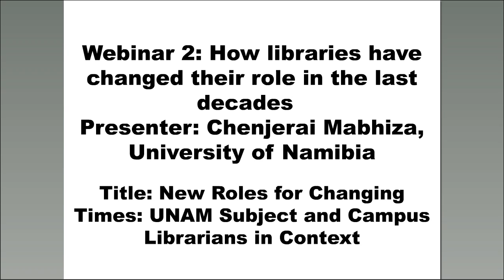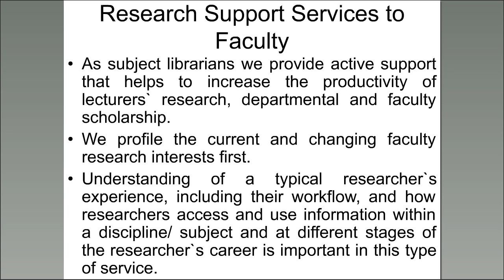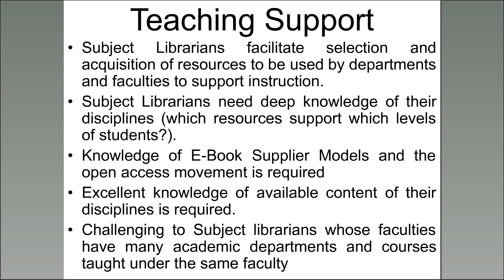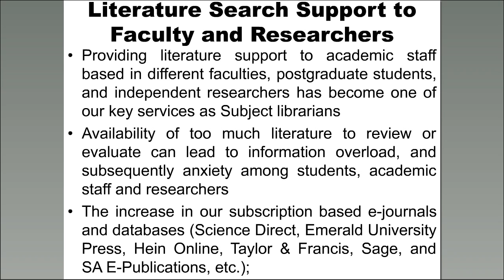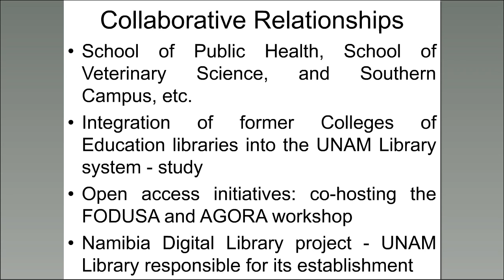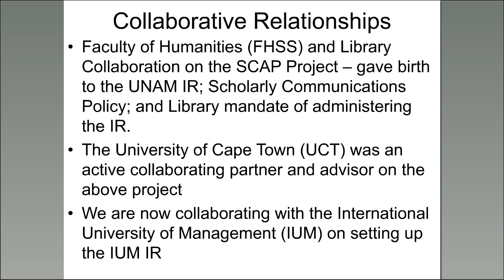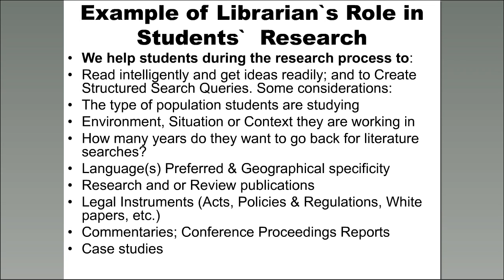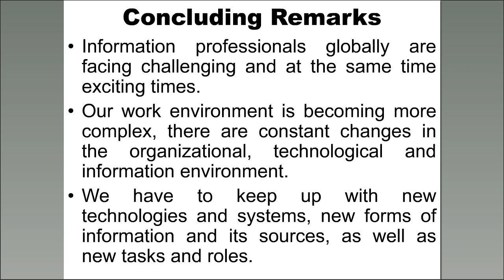Webinar@ASIRA: New Roles for Changing Times UNAM Subject Librarians in Context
By Chenjerai Mabhiza, Head of User Services at the University of Namibia
17 February 2017- 15:00 CET

--The webinar was held as part of ASIRA (Access to Scientific Information Resources in Agriculture) Online Course for Low-Income Countries--

This Webinar contextualises/ discusses the changing roles of Subject Librarians at the University of Namibia (UNAM) in view of new research support, scholarly communications, information literacy, bibliometrics and data management support services.

For a number of years subject librarians at UNAM performed traditional roles synonymous with African university libraries, with regard to supporting the curriculum and scholarship of the university, in relation to teaching and learning. Traditional roles focused on collection development, cataloguing, classification & indexing, and discovery of information. The changing publishing trends, the open access movement, and textbook and journal supplier models, among others have resulted in a new information ecosystem that has impacted on the information managers and knowledge officers globally, including subject librarians at UNAM.

In a bid to align our services with the needs of today's students, researchers and members of faculty, we have added new functions to the roles of subject librarians. A summary of selected new roles are presented below:

Undergraduate Students Support: We mentor undergraduates to develop research, critical analysis, and information literacy skills. Through Information literacy (IL) instruction, we train undergraduate students to demonstrate knowledge and application of skills in two areas, namely: (a) Information seeking, which concerns searching for and identifying relevant and up-to-date sources which are applicable in one's research area; and (b) literature search and research strategies.

Postgraduate Students Support: In one of my roles as Postgraduate students and Research Librarian, I have introduced postgraduate students` research consultations. In these sessions, I engage postgraduate students and doctoral candidates with a view to enable them to acquire critical assessment skills, which involve scanning, analysing, summarizing and integrating sources so as to identify reliable, valid and credible material; formulating focused research topics, problem statements and research questions; carry out in-depth literature reviews; and help define each student`s research area using a checklist of 10 questions.

Research Process and Support (Lecturer and Faculty): as subject librarians we provide active support that helps to increase the productivity of lecturers` research, departmental and faculty scholarship. We profile the current and changing faculty research interests first. Understanding of a typical researcher`s experience, including their workflow, and how researchers access and use information within a discipline/ subject and at different stages of the researcher`s career is important in this type of service.

Scholarly Communications: We advise research students and members of faculties on current trends, best practices and available options in research publication and dissemination methods and models nationally and internationally, including scholarly communications and open access publishing. We advocate for suitable models of scholarly communications and also promote preservation of faculty research outputs in the UNAM Institutional Repository administered by the Library.

About Chenjerai Mabhiza

Chenjerai Mabhiza is Head of User Services at the University of Namibia. The Library provides various library and information services in support of the university goals of teaching and learning, study and research. The Head of the User Services Department caters for the information, study and research needs of faculties and students. Additionally, Chenjerai is a member of the Research4Life Advisory Council and also serves as Namibia`s INASP country representative. Part of his daily responsibilities is to help ensure that the library is the digital-backbone of research across UNAM`s 12 campuses. He is a part-time lecturer offering courses in literature review and research methodology.